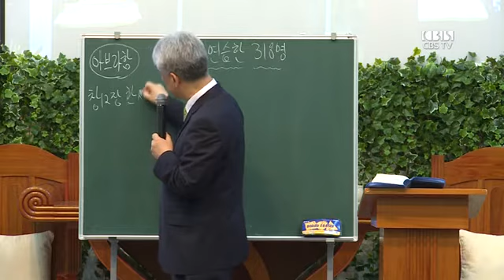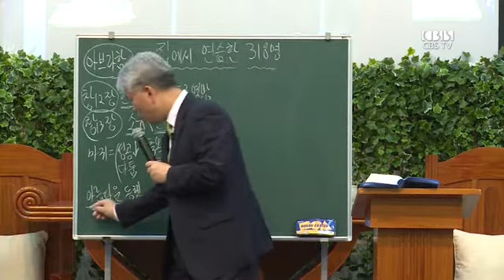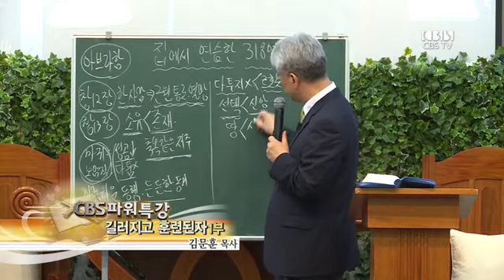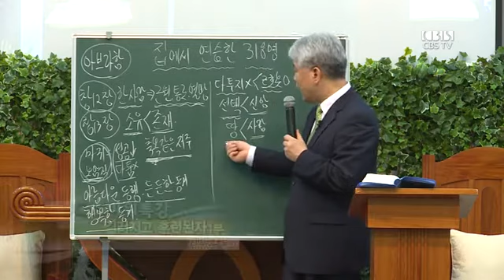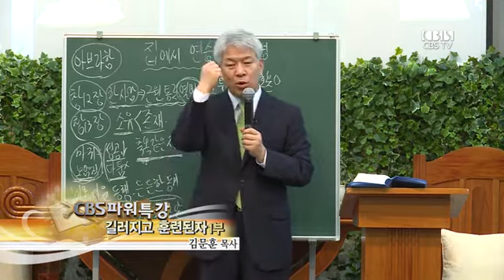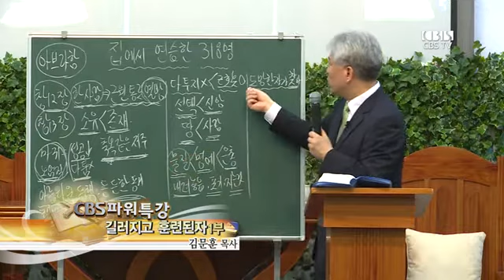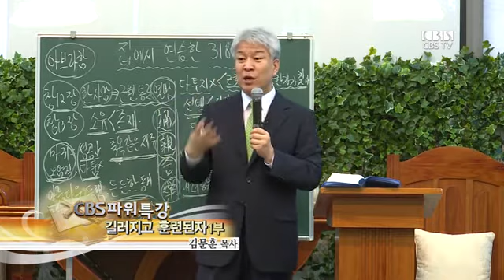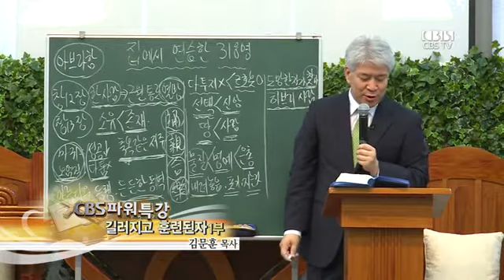김문훈 목사의 CBS 파워특강 - 길러지고 훈련된자 1부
김문훈 목사의 파워특강
특유의 입담과 재치로 샘솟는 소망을 전하는 힘있는 메시지, 복음의 메시지를 생생하게 전달하는 이 시대의 복음 메신저 김문훈 목사. 치유와 회복에 초점을 맞춘 김문훈 목사의 말씀은 절대 어렵지 않으며 일상의 삶과 구별되지도 않는다. 들으면서 바로 삶 속에서 적용할 수 있는 말씀을 특유의 입담과 재치로 쉽고 재미있게 전달하여 삶 속에서 방향을 잃고 실의와 절망에 빠진 이들에게 에너지 넘치는 활력과 소망을 전해주고 있다.